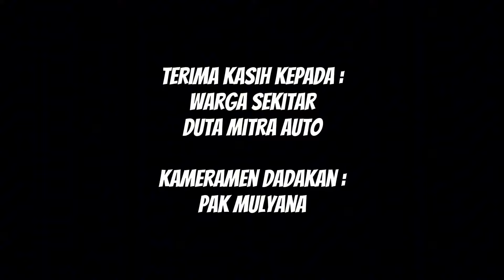BERULANG KALI BEGINI, LAMPU MERAH 🚦 INI NGEGANTUNG LAGI! || TRAFFIC LIGHT BKR - SRIWIJAYA, BANDUNG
Lokasi : Traffic light Simpang Jl.BKR - Sriwijaya - Sripohaci, Kota Bandung
Tepatnya aspek sekunder kiri dari arah sripohaci

permasalahan : frame lampu aspek hijau beserta modul LED nya menggantung dikarenakan klip atasnya tidak ada

penanganan : dipasang kembali, lalu diikat menggunakan kawat agar tidak terlepas kembali.

Semoga selalu terawat dengan baik, dan semoga tidak terulang kejadian serupa.

kameramen dadakan : Pak Mulyana (Warga sekitar)